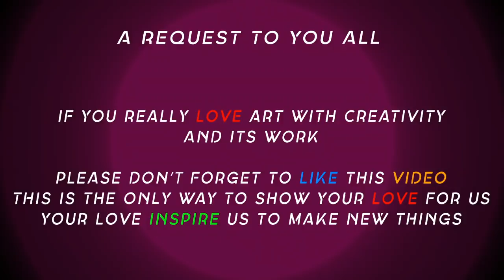Rangoli for diwali | easy floral rangoli | no tool used(free hand) | Art with Creativity 276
what is rangoli

traditional Indian decoration and patterns made with ground rice, particularly during festivals.

what is diwali(dipawali)

Diwali , the "festival of lights" is an ancient Hindu festival in Nepal (as Tihar) and India (as Deepawali) celebrated in autumn (northern hemisphere) or spring (southern hemisphere) every year. It is an official holiday in Fiji, Guyana, India,[5] Pakistan,[6] Malaysia, Mauritius, Myanmar, Nepal, Singapore, Sri Lanka, Suriname and Trinidad and Tobago. The festival spiritually signifies the victory of light over darkness, good over evil, knowledge over ignorance, and hope over despair.Its celebration includes millions of lights shining on housetops, outside doors and windows, around temples and other buildings in the communities and countries where it is observed.[10] The festival preparations and rituals typically extend over a five-day period, but the main festival night of Diwali coincides with the darkest, new moon night of the Hindu Lunisolar month Kartika in Bikram Sambat calendar. In the Gregorian calendar, Diwali night falls between mid-October and mid-November.

material used
marble rangoli different colors
ear bud
candles